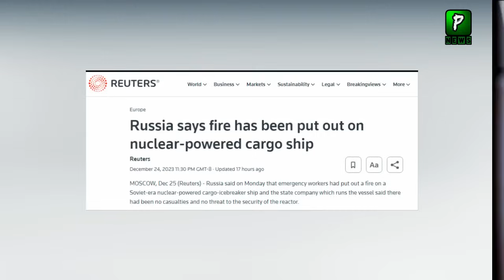America Attack On Russian Ship In Red sea | Russia Pakistan News | Yemen ;Latest News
Pakistan News Headlines Is That America Attack On Russian Ship In Red Sea | Russia Pakistan News | Yemen Latest News

Join Us On
ABOUT CHANNEL